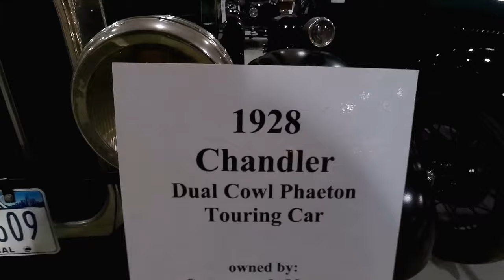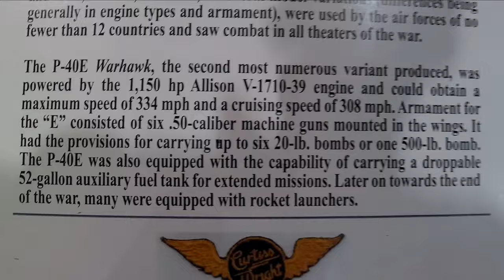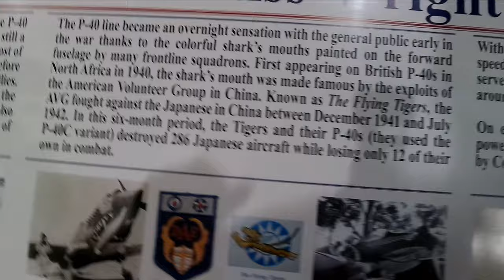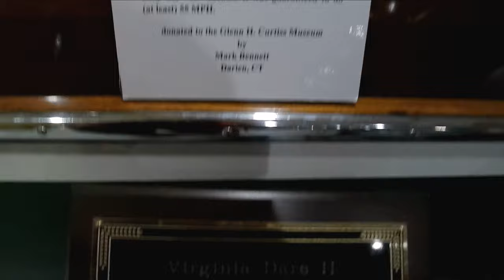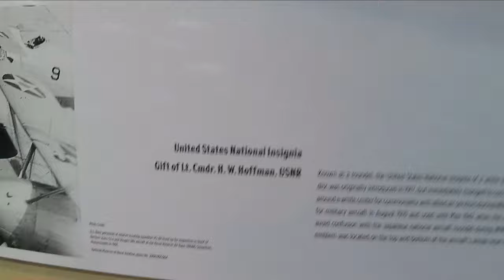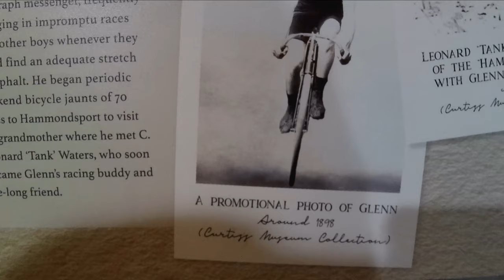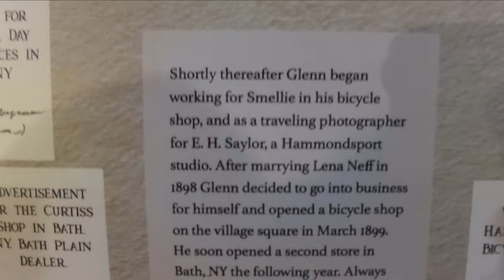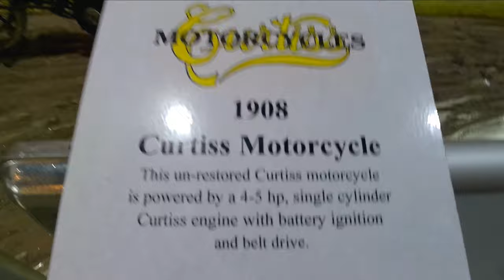American Ingenuity. American Classics. American Workforce.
Arrrr! Har-Har-Har! More Power!! Check-out the Ford F-100 pickup truck. This beauty stuck-out in the showroom, more so than the P-40 Warhawk aircraft. Just disappointed the museum did not have the hood raised to see the engine. About $30K, will buy you a F-100. Another $25K to make-it a classic. This one, in the video,  probably would sell for around $75K or higher.
Today's vehicles all look-the-same. Ya can't tell if someone is driving a Aston Martin, or a Hyundai. A Chevy or a Toyota. They are just all duplicates of one another with a different manufacturer.  Classic cars have...class. Character. Ingenuity. Purpose. Strength. Allure. Confidence.
Glen H. Curtiss, was a very dedicated bicycle racer & creator, before getting involved in aerospace. Ask any historian about bicycle history or read-a-book, and Curtiss Bicycles, has to be mentioned. Both Glen Curtiss and the famous Wright brothers of Dayton, Ohio began their careers with bicycle shops.
The Curtiss-Wright Bicycle Shop, exists...today. Not building bikes, building today's innovation for tomorrow. The "shop," concentrates on developing "disruptive & sustaining innovation,"(Google-it), and advancing new technologies. Basically it is their version of a Skunk-Works. the Curtiss-Wright Bicycle Shop, is today's incubator for first-phase exploration of next-generation technologies.
Lastly(Thank G-D!), the P-40 Warhawk(A name Progressives, in today's hyper-sensitive culture, would deem inappropriate). The P-40, were all produced in Buffalo, NY by the Curtiss-Wright corporation.Over 200 allied fighter pilots of WWII, became Aces in the P-40 aircraft. And the P-40 was a very effective bomber escort, attack plane, and close-air support. Under the lend-Lease agreement during WWII, the Soviet-Union, operated over 2000 of the aircraft, using the name, "Tomahawk." And it was the USSR, where the P-40 saw the most front-line action. The dilemma for the USSR, was the brutal cold. The P-40's radiator would freeze, and fuel would become too thick to keep the engine running. A Soviet pilot, Flying the P-40, is in the record books for shooting down six German aircraft in a single flight.
About sixty P-40 Warhawk's remain today. A few are still flyable, many being used for display in museums around the world. Over 13,000 were manufactured. All in Buffalo, New York. What the U.S. Army & Navy, admired most about the P-40, is that it was readily available, and aircraft parts were not endangered for the P-40 to be quickly repaired. This was not so for other allied aircraft. The British Supermarine, USA P-51 and F-4U, were often grounded for days if they suffered damage. The P-40's were repaired & back-up flying the same day. And some would be flown day & night.
~American ingenuity, creativeness, reliability and Patriotism. We've lost a large percentage of each-of-those since 2001. All replaced with hyper-sensitive feelings for everything not American.